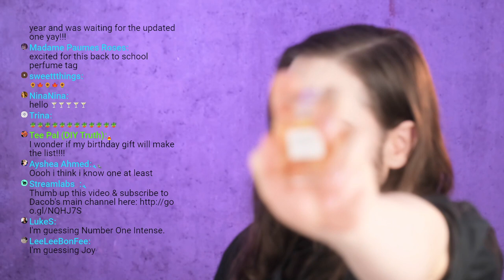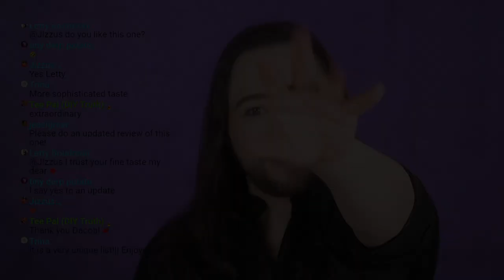My Top 5 September Perfumes - Fragrances for when its still summer but not so hot anymore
My Top 5 September Perfumes - Fragrances for when its still summer but not so hot anymore. I hope you enjoy it.